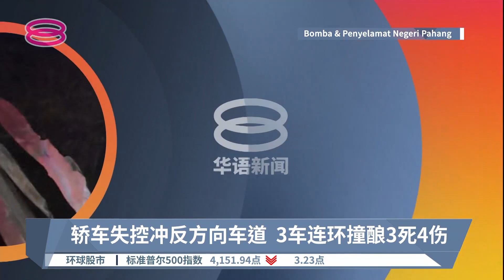轿车失控冲反方向车道 3车连环撞酿3死4伤【2022.08.05 八度空间午间新闻】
【轿车失控冲反方向车道  3车连环撞酿3死4伤】
彭亨云冰昨晚发生一起涉及3辆交通工具的连环撞车祸，夺走3人性命、另有4人受伤。云冰警区主任莫哈末阿扎哈里透露，夺命车祸昨晚8点50分发生在关丹通往昔加末路第126公里处，事故涉及一辆拖格罗里和两辆轿车。